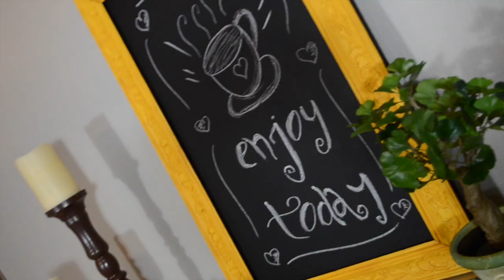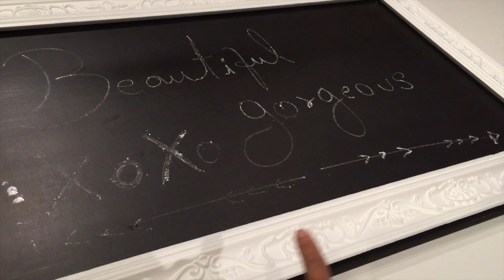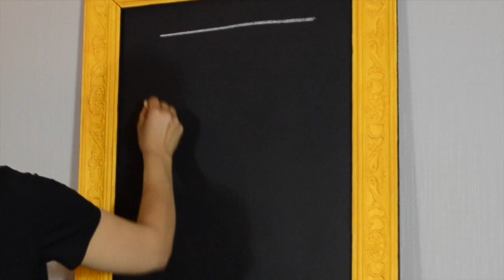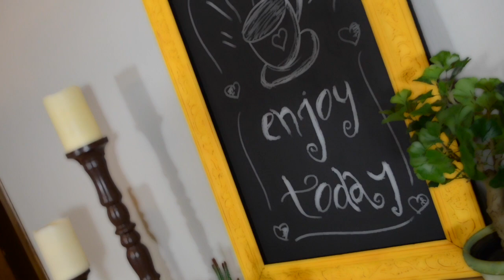DIY Quadro Negro Decoraçao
Add no Snap para ver em primeira mão Snap missfashionlia
💕🌸💕 LINKS

📬📦 ME MANDEM COISINHAS:

Eliane De Araujo Pedroso
Rue Rossini 25
1070 Anderlecht
Bruxelas
Bélgica